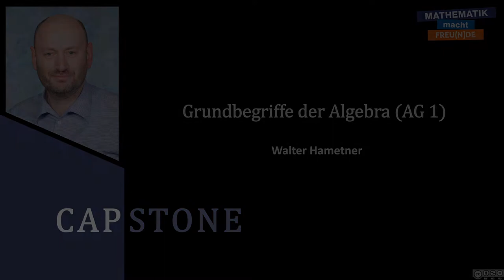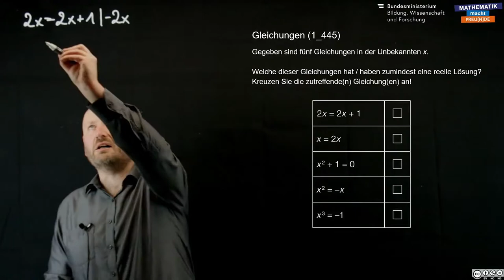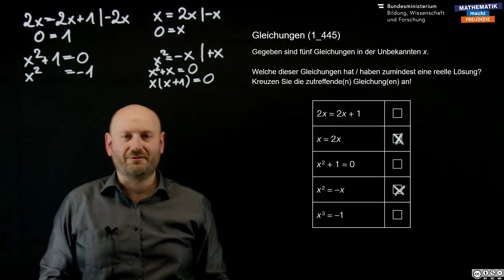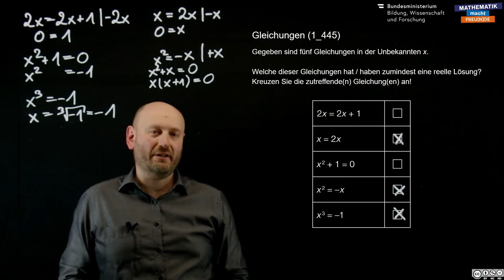Gleichungen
Grundbegriffe der Algebra (AG 1)